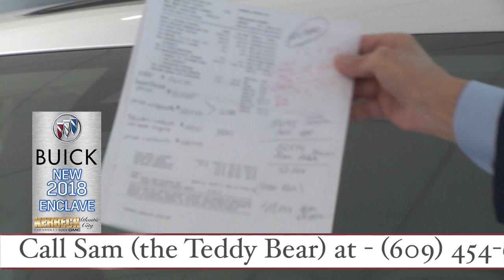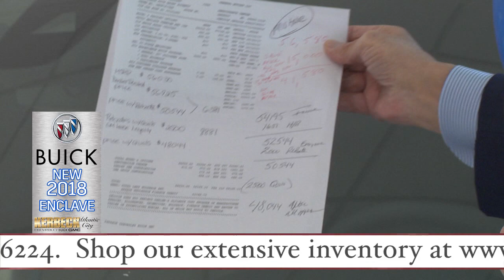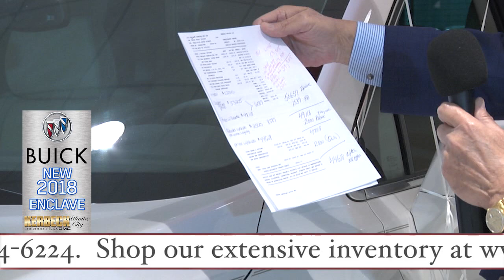The Kerbeck Show 01/19/19